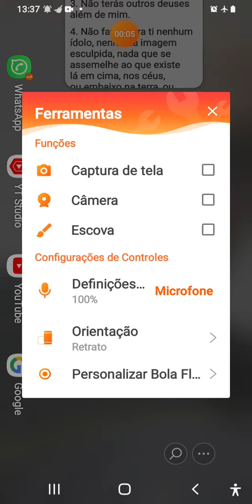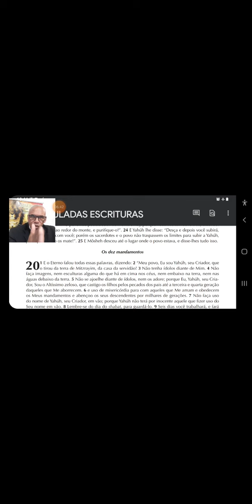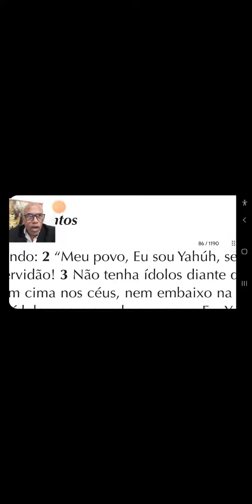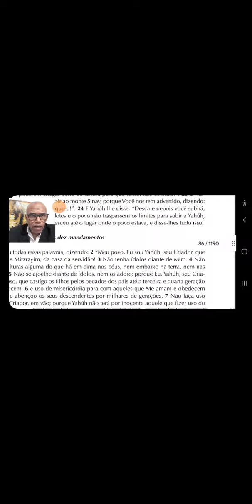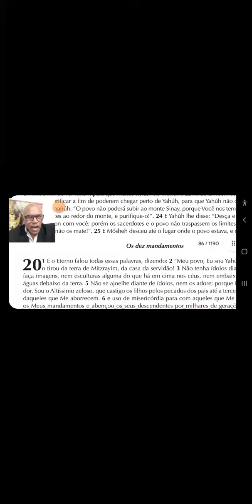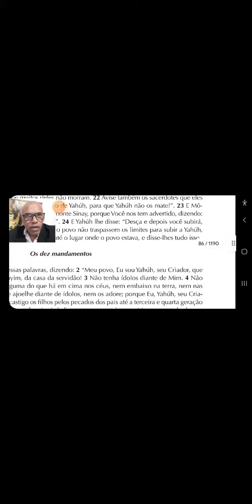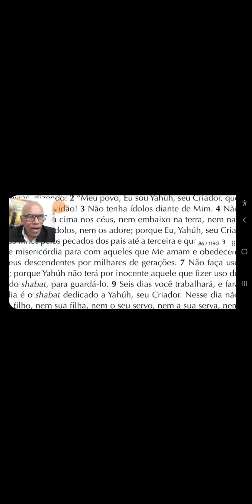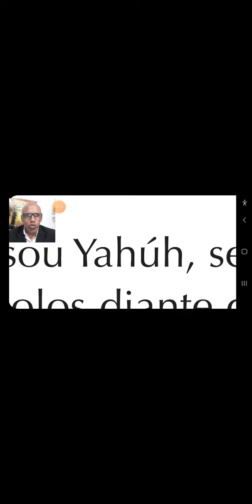ADORAÇÃO A OUTROS DEUSES! ÊXODO CAP 20